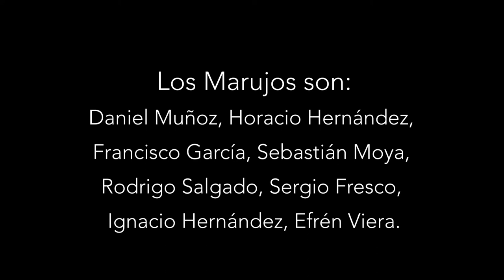Daniel Muñoz y Los Marujos en Curepto Mi Valparaiso, El Tango y La Cueca, Dekeruza y Dekereke, Yo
Extracto del concierto de Daniel Muñoz y los Marujos en la XI Feria Costumbrista de Curepto 2018.
Video realizado por la productora Huiña Films, por sus integrantes Juan Rodríguez y Naggib Zapura.